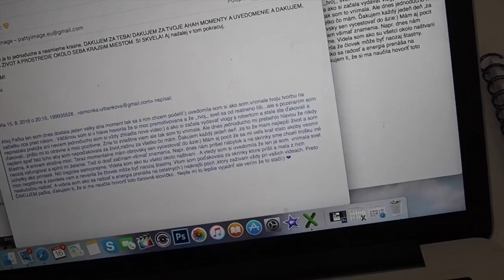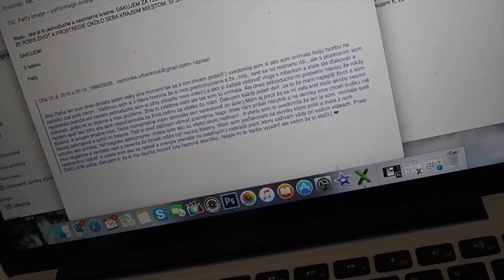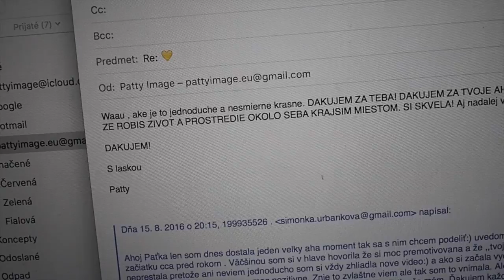Letný vlog č. 16 - ĎAKUJEME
tak a je to tu. náš prvý nude vlog :D

Ak sa vám video páčilo, poteší nás " LIKE " a pre viac videí, odoberajte náš kanál.

ĎAKUJEME Vám za podporu !

    Kategória
        Ako na to a štýl
    Licencia